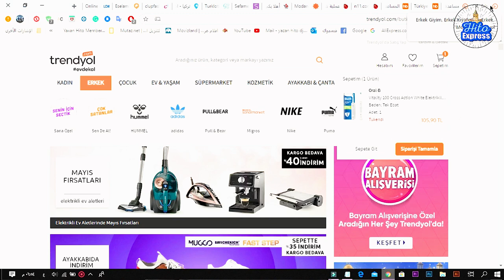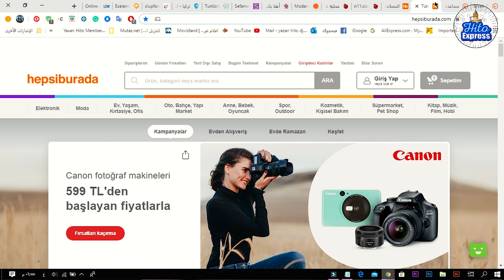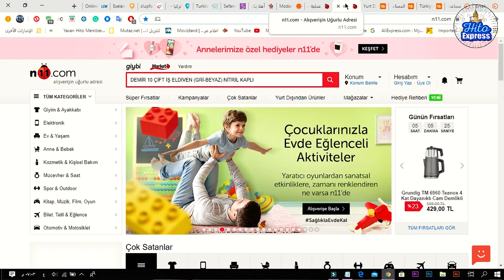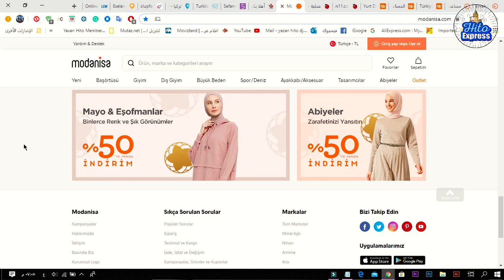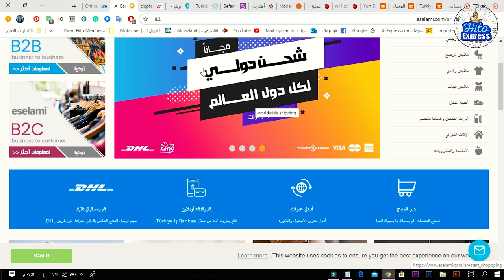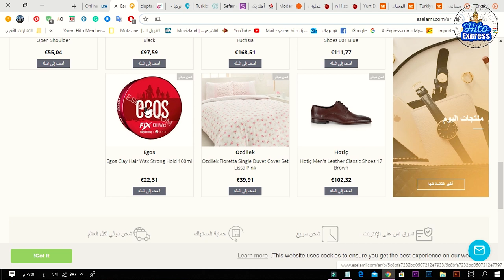أهم المواقع التركية التي تدعم الشحن الخارجي _ كيف نشتري من المواقع التركية من الخارج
تركيا كما لم تراها من قبل , سفر , سياحة,  ربح , منتابعوني تجات,  تسوق
لحياة أفضل في إسطنبول | نضع إسطنبول بين يديك |
معلومات شاملة إخترناها بعناية لتتعرفوا على أهم المعالم والأسواق والأنشطة التي يمكن ممارستها
Aliexpress unboxing products
طرق الشراء من الأنترنت
hito_photography
Hito photography@

يرجى الدعم والمشاركة إذا أحببت العمل وشكرا لكم
Please support and participate if you like the work and thank you